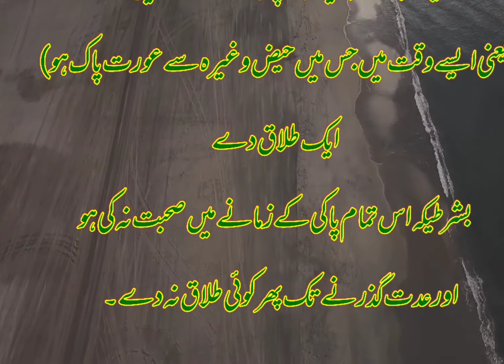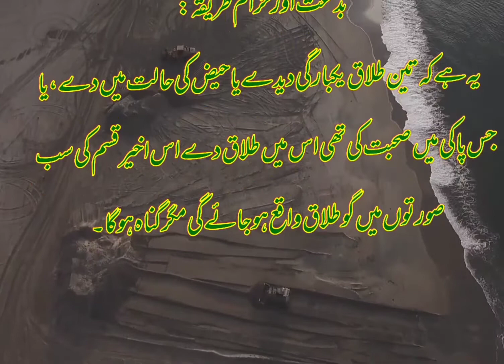divorce | Talak k tareeky kon se hain | Islam main talak deny ka behtreen trika | urdu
in this video, you will learn the suitable ways of divorcing.
how to divorce in Islam?
what is the best way to divorce in Islam?
which ways are suitable to divorce in Islam?

Punjab textbook board/Sindh textbook board/KPK textbook board 10th Class book lecture is conducted in Urdu/Hindi/English.

This lecture for the 10th class, inter, graduation, masters class Islamiyat, is created for all students who want to prepare this topic in detail.

This lecture is for students of BS Hons, graduation, HSSC Part I & II & SSC Part I & II.

matriculation, Intermediate,graduation,masters.

Joining Class through (zoom meet App)